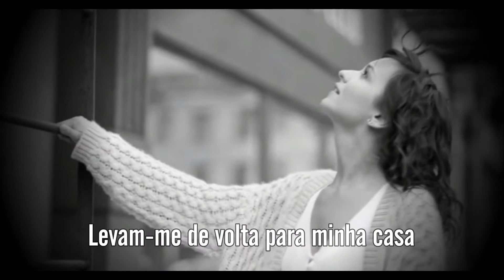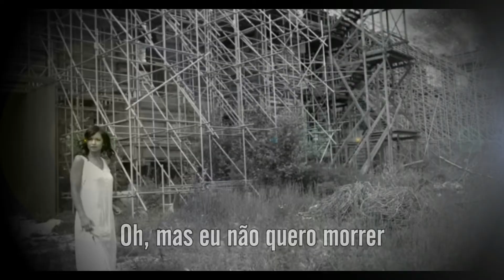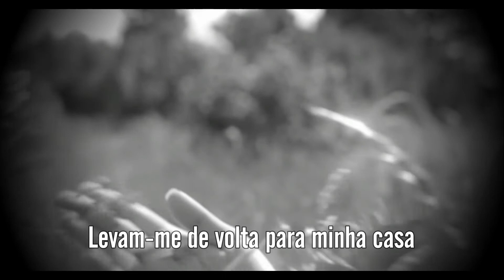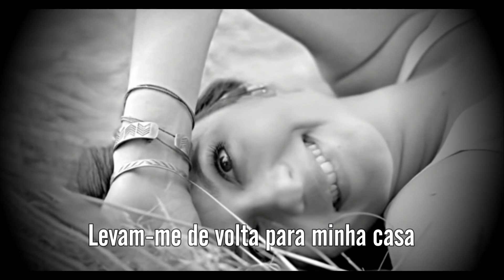Reflections Of My Life (Reflexões Da Minha Vida) - The Marmalade